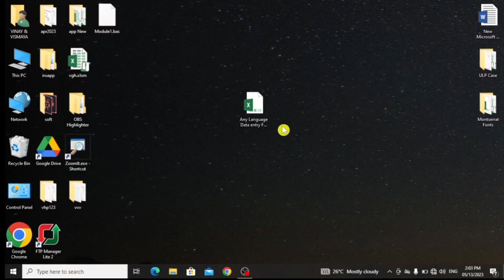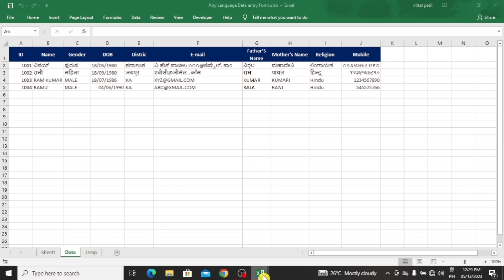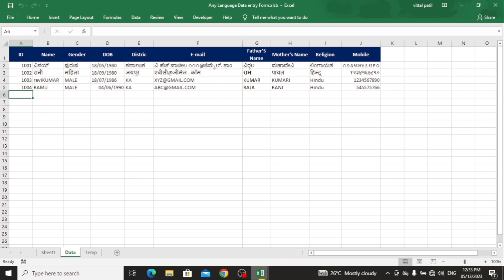How to make UserForm in Vba|Data Entry Userform any language VBA Excel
Data Entry Userform vba excel

You must find something different in every tutorial video on every day.